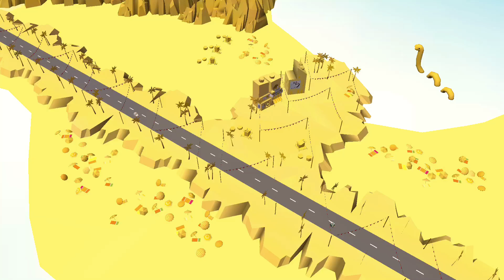LEGO® DC Super Heroes Chase | SUPERGIRL VS Super Villain! By LEGO System A/S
Description
PLAY AS POPULAR LEGO® DC COMICS CHARACTERS!

The LEGO® DC Super Heroes Chase game is for the all the world’s greatest, secret 5-12-year-old Super Heroes and Super Villains. Players will enter a fun, action-packed story as one of their favorite DC Comics characters – and play as Superman™, Batman™, Wonder Woman™, drive the coolest Super Hero vehicles to chase down Super Villains, and save the day! Or they can be a Super Villain like Bizarro™, Killer Moth™ and Doomsday™, and wreak havoc, and rule the world (or at least the city) as only an evil genius can!

FEATURES
- ACTION-PACKED ROLE-PLAY: One day you can be a hero, the next day a villain. It’s easy to pick a mission in the mission control center, and save the day as the hero or wreak havoc as the villain!
- UNLOCK AND UPGRADE: Collectible LEGO studs unlock new characters and honks!
- UNIQUE STORY BUILDER: Fun cinematics help the player build their own story.
- FUN EFFECTS AND VEHICLES: Every Super Hero or Super Villain needs top equipment and gear like Batarangs or cocoon guns, clubs, or invisible jets to stay ahead of the game – but they must be used wisely!
- AGE-APPROPRIATE: Engaging storylines, intuitive navigation, and lots of humor!

Why play with LEGO DC Super Heroes?
LEGO DC Super Heroes Mighty Micros is a world full of your favorite classic heroes and villains, with a fun, creative LEGO twist. It’s empowering to play a hero, and it’s thrilling to play the bad guy when you know it’s just a game! We hope this game will inspire hours of role-play, both here, and in real life! Who knows, maybe you will discover what kind of hero YOU are along the way?

LEGO System A/S Website --- LEGO® DC Super Heroes Chase app Support

LEGO System A/S Web SiteLEGO® DC Super Heroes Chase Support
Hi Super Heroes!
- Kaplow! A new villain has arrived - wreak havoc as you play with or against The Joker™ in his tiny Ice Cream Truck!